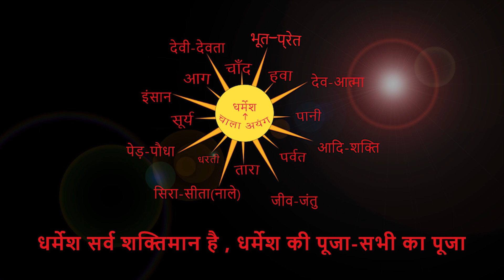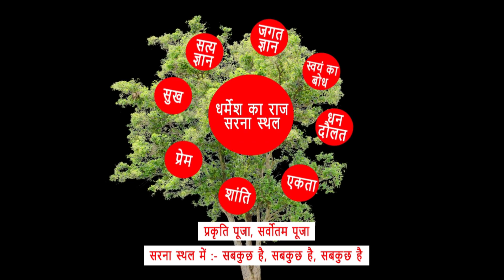17/12/2020 लुंडरी,चान्हो,झारखण्ड सरना में चितरंजन उरावं। By Chitranjan Oraon